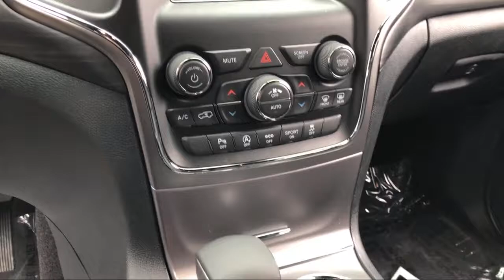2019 Jeep Grand Cherokee Upland Elk Grove Sacramento Roseville Folsom Rocklin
2019 Jeep Grand Cherokee Upland Stock Number: 55283D Vin:1C4RJFAG0KC544860.

8575 Laguna Grove Dr.